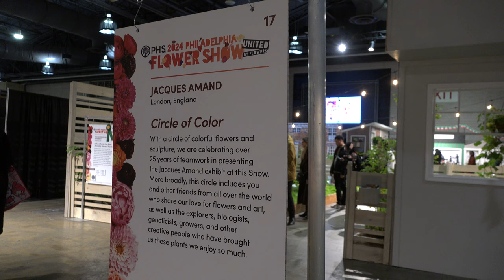Philadelphia Flower Show 2024 - "Circle Of Color" - Jacques Amand, London, England